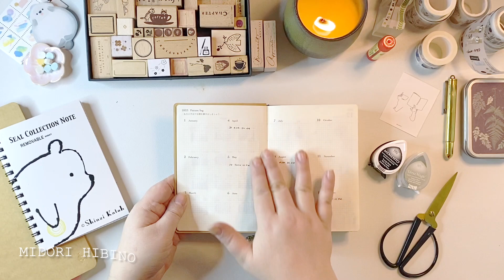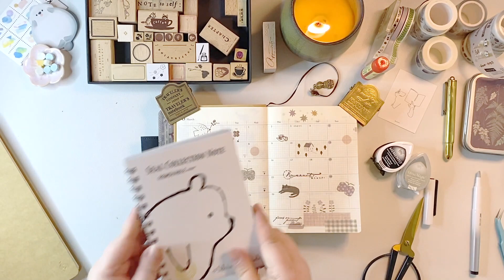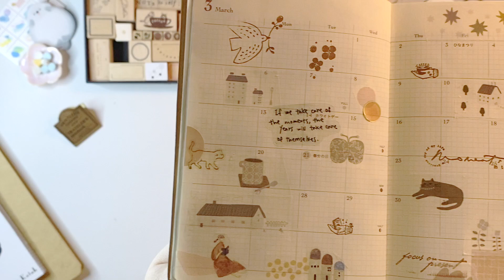Journal with me in Midori Hibino for february 2023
Hope you like this kind of video.
I find it a bit hard to think, do and talk at the same time so for it to be a nice experience for you all I had to skip the talking :-)

I might try to do a voiceover next time. Or is this better?